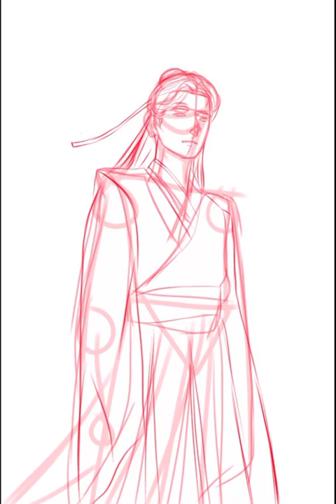[SPEEDART] 'Blood Prince'